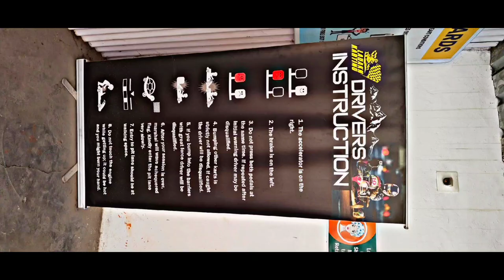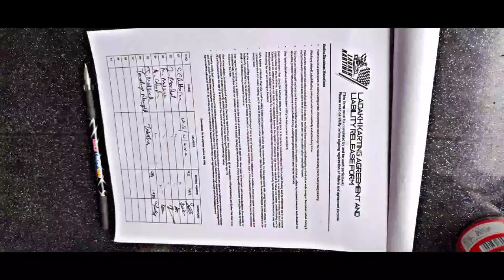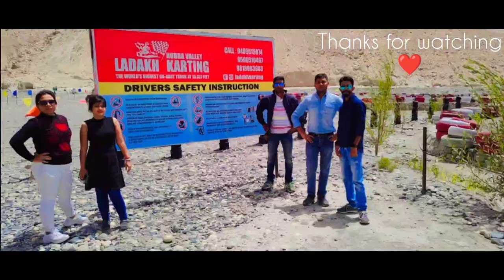Go Karting In Ladakh 🏎️ || Most Thrilling Activity || Nubra valley, Ladakh 📍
The go-kart track in Ladakh is said to be the world’s highest and is located in Nubra Valley at 10,357 feet.Such a great  spectacular views you will witness from here. Also, the go-karts use an engine of 150cc with a top speed of 50 km/h. You can access their Cafeteria, Restroom, spacious  parking area also available.

Details:
Location: GMGP+9QP, T-Mord Khalsar, Nubra valley 194101, UT Ladakh
Cost :700 each (according to year 2022)